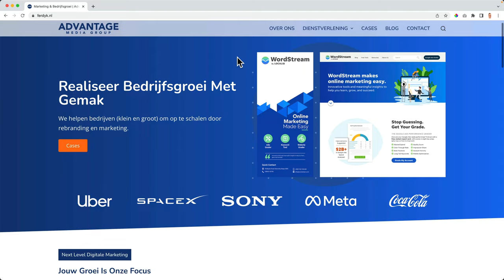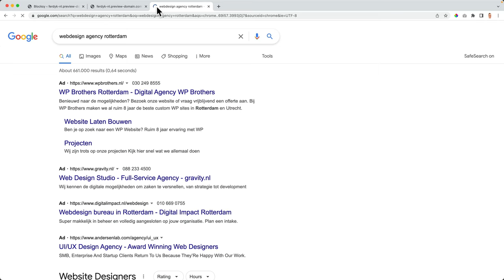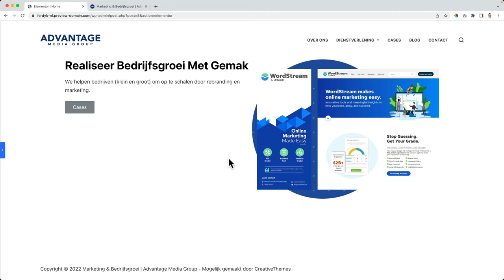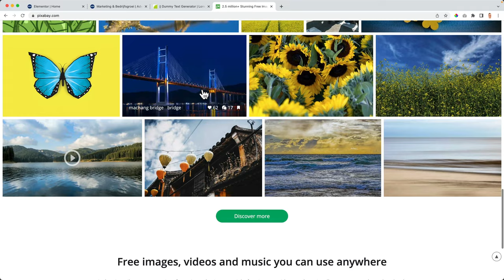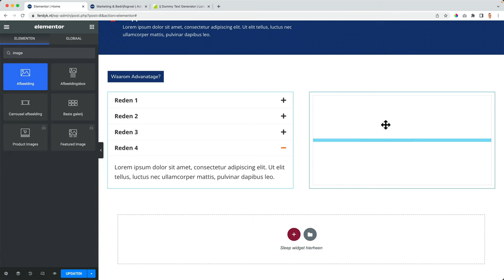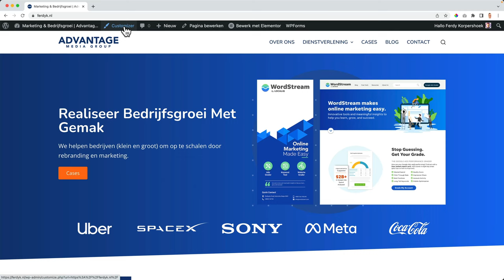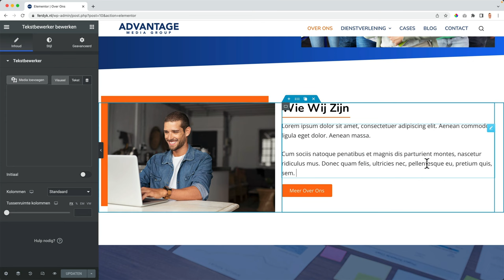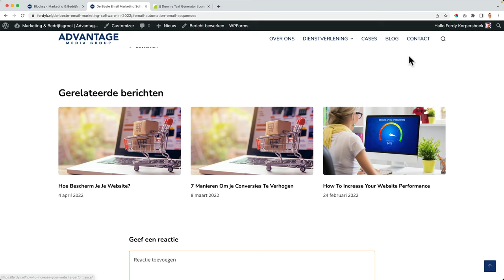Hoe Maak Je Een Website 🇳🇱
Leer stap voor stap om een professionele WordPress website te maken. Het maken van een website is nog nooit zo makkelijk geweest. In deze WordPress tutorial neem ik je bij de hand en laat ik je zien wat je moet doen om een WordPress website te maken. Hoe Maak je een website? Dat laat ik je dus zien!

We gaan in deze Wordpress voor beginners video een eigen domeinnaam met webhosting aanschaffen zodat heel de wereld jouw website kan bezoeken en je via je eigen website nieuwe business kan genereren. Het kan zijn dat je bepaalde diensten aanbied. Of je verdient geld met reclame op je website. Op mijn Youtube kanaal zal ik op al deze onderwerpen ingaan. Aan de hand van deze tutorial kan je een gratis website maken met WordPress.

We gaan gebruik maken van de gratis Elementor page builder. Verreweg de populairste page builder (pagina bouwer) binnen WordPress. Ook maken we gebruik van het gratis Blocky thema. Het beste gratis WordPress thema op dit moment.

Daarna laat ik je stap voor stap zien hoe je prachtige pagina's maakt met Elementor. En ook hoe je ze optimaliseert voor alle apparaten.

Tijdnotaties:
00:00 Intro
07:11 Domeinnaam En Webhosting Registeren
09:22 Kies een Domein Naam
13:54 Maak Je Website Veilig Met SSL
15:13 WordPress Installeren
16:10 De Achterkant en Voorkant Van Je Website
17:44 De WordPress Website Opruimen

24:18 Download Het Blocksy Thema
27:01 Wat Doet Een WordPress Thema?
28:28 Maak Een Menu Met Pagina’s
36:15 Upload Een Logo
42:34 Kies Je Brand Kleuren
46:57 Download Elementor
51:57 De Basis Van Elementor Uitgelegd

58:04 De Homepagina Maken Met Elementor
01:02:14 Pas De Breedte Van De Website Aan
01:05:42 Pas Het Lettertype Aan
01:14:22 De Achtergrond Van Containers Aanpassen
01:19:05 Optimalisatie Voor Tablets En Smartphones
01:24:12 Een Element Aanpassen
01:31:34 Containers In Containers Plaatsen In Elementor
01:43:16 Tijd Besparen Met Kopiëren En Plakken
01:45:53 Bewegingseffecten in Elementor
02:06:04 Voeg Een Contact Formulier Toe In Elementor

02:20:45 De Header Aanpassen Met Het Blocksy Thema
02:36:13 Maak De Header Transparant
02:40:19 Headers Voor Tablets en Smartphones

02:49:05 Efficient Werken In Elementor
02:50:38 Gratis Afbeeldingen Downloaden
02:58:11 Creëer een Effect Achter Een Afbeelding
03:06:01 Exporteer En Importeer Templates

03:14:13 Een Portfolio/Cases Gedeelte Maken
03:16:13 Maak Een Blog
03:22:30 Maak Een Footer In Blocksy
03:38:25 Vervolgstappen